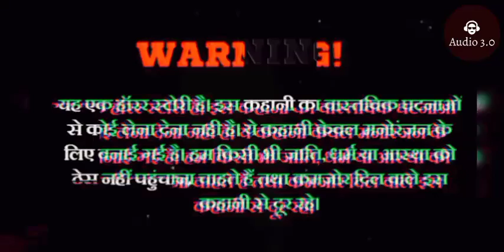खौफनाक कब्रिस्तान | khaufnak kabristan | Horror Story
इस कहानी में :-
सार्थक और रोशनी नामक दो भाई बहन अपने नए घर में रहने आए है। वही पास में एक कब्रिस्तान है। जहां वो दोनों मजाक में घूमने जाते हैं। उन्हें ये नही पता था कि उनका वहां जाना कितना भारी पड़ सकता है। सुनिए कब्रिस्तान के अंदर उनके साथ क्या क्या घटनाएं होती हैं हमारे इस खास एपिसोड में.
Khaufnak kabristan
Kabristan Ka Rahsya
Khaufnak kabristan Horror Story
Hindi audio stories
Audio stories in hindi
Horror Stories In Hindi
Horror Stories In Hindi Audio
Horror Stories In Hindi In Audio
Horror Audiobook
Horror Podcast
Horror Hindi Audiobook
Sacchi Ghatna Par Adharit..
sacchi Ghatna Par Adharit kahaniyan
sacchi Ghatna Par Adharit bhooton ki kahaniyan
Horror Stories
Horror Stories Audiobook
Hindi Horror Audio Stories
Hindi Horror Audiobooks
Horror Podcast
Audio stories
Hindi Audio Stories
Hindi Audiobook
Hindi Podcast
Sacchi Ghatna Par Adharit Stories
Sacchi Ghatna Par Adharit Horror Stories